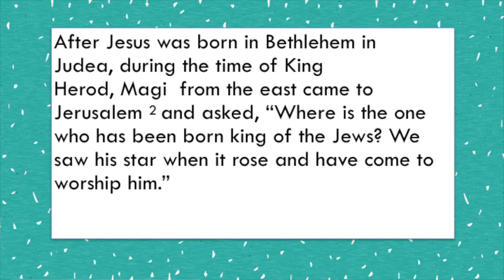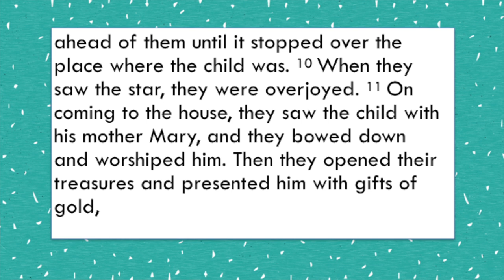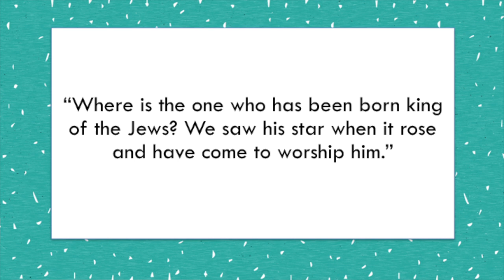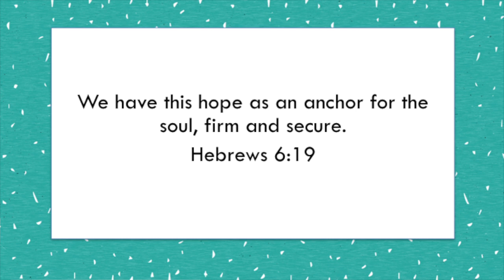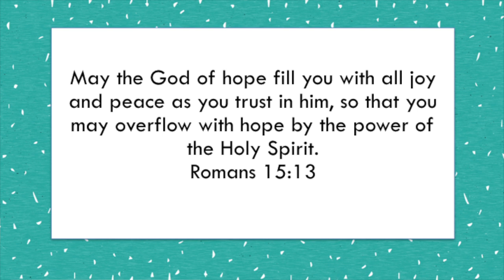December 31, 2017 - Seek The King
Two thousand years ago a star appeared in the east which guided wise men to seek a newborn king. These men found the king, not in a palace, but in the humble home of Joseph and Mary. Despite this, they could not help but worship him. What guides you into the new year? What will you worship with your life? We have the light of God’s Word before us and the picture of our eternal King made clear in the gospel. He is Jesus Christ, our Lord, who sought to save sinners...no matter who you are. May our hearts stay focused on Him as His rule of grace covers over our past year and promises to watch over us in the next.

Message Text: Matthew 2:1-12

Additional Scripture Lessons from Sunday
Isaiah 60:1-6
Ephesians 3:2-12